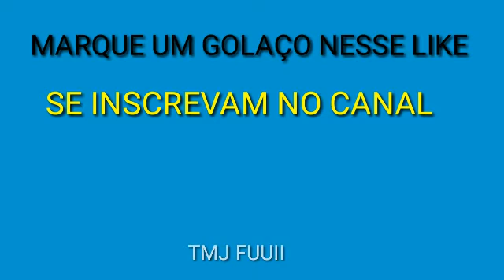BRASIL X MÉXICO - COPA DO MUNDO DA RÚSSIA DE 2018 #4